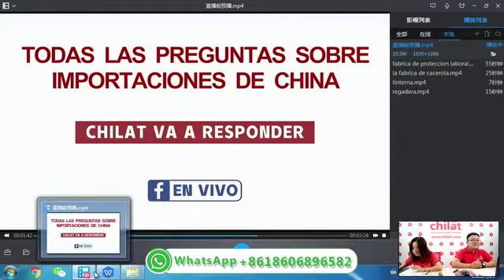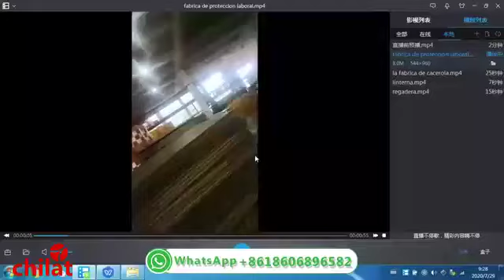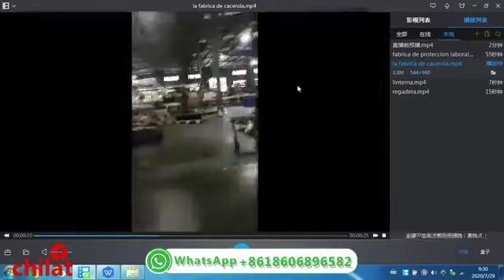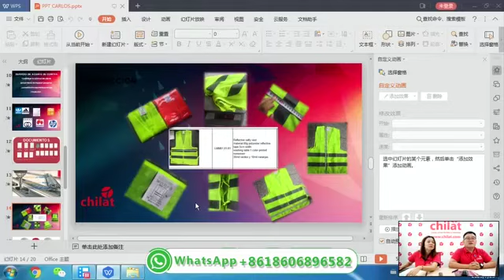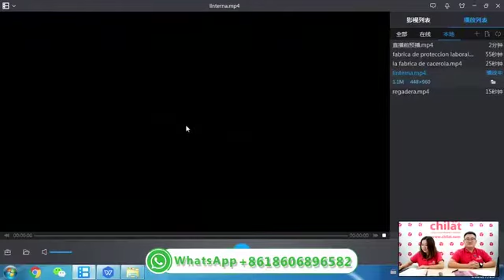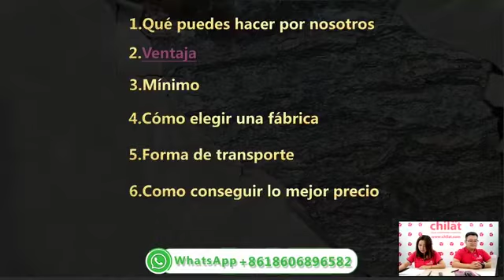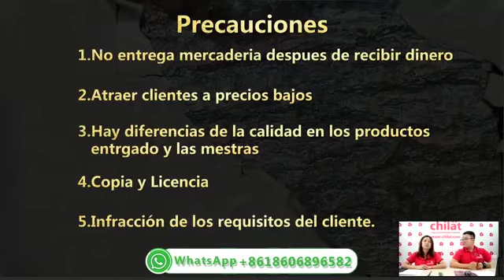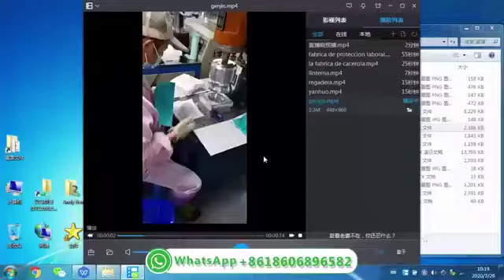Charla en vivo de Facebook de Chilat—2020/7/29